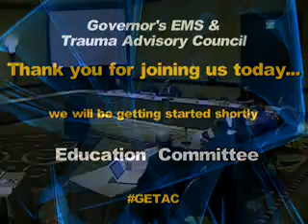GETAC - Education Cmte (Nov. 2011)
GETAC - Education Cmte